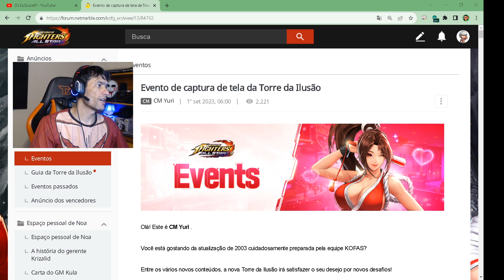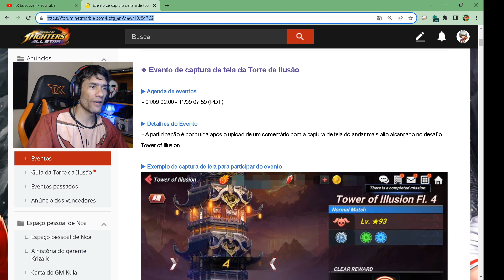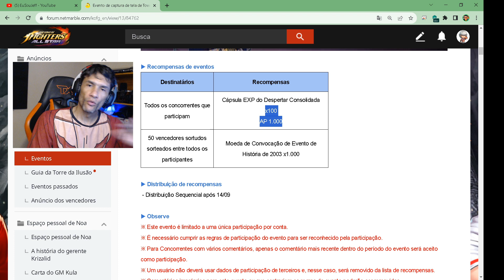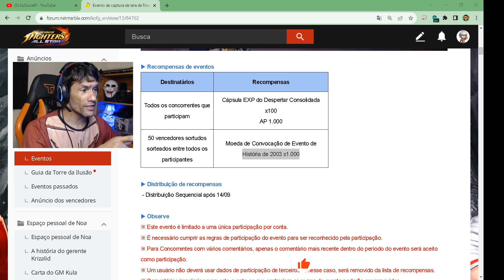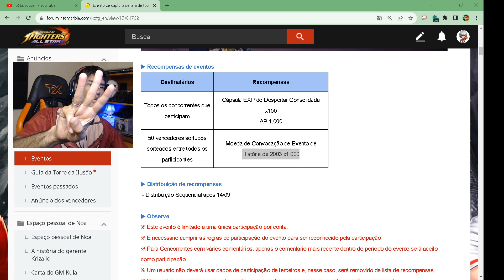KOF ALLSTAR MOBILE EVENTO FÓRUM UPDATE SET 2023 PRINT DA TORRE DA ILUSÃO EUSOUJEFF EVENTOS KOFAS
Faça parte do crescimento desse canal se tornando membro.

Grupo do canal no TELEGRAM

Meu endereço de correspondência :
EuSouJeff
Caixa Postal 77005
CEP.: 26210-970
Rio de Janeiro- Nova Iguaçú

[Atualizações]
◆ Novos Lutadores SP adicionados
- Nova Lutadora "Ash Crimson XIII"
- Nova lutadora "Maki Kagura 2003"
- Evento de Invocação de Lutador "Magaki XI"

◆ Atualização da História de KOFAS 2003!
- História de 2003 adicionada: Saga Ash
- Novo sistema de equipamento adicionado: Plugins
- Novo Conteúdo adicionado: Torre da Ilusão
- Missões Especiais da História de 2003
- Evento de Equipe Coop
- Minimasmorra "Hora do Quiz"

PRINCIPAIS RECURSOS DO JOGO

▶ Ação Combo Extrema
Gráficos impressionantes e controles de toque simples de aprender criam a mais impressionante experiência de ação!
Jogo de ação acelerada nas pontas dos seus dedos. Combine combos deslumbrantes e execute movimentos especiais poderosos.
Aprecie um modo de jogo ágil de acelerar o coração com KOF ALLSTAR!

▶ Jogue a série completa de “The King Of Fighters” nesse jogo de luta e ação!
O primeiro do seu tipo, jogo de ação beat ‘em up com personagens de toda a série KOF, do KOF 94 ao KOF XV.
Escolha entre mais de 200 lutadores originais e crie a equipe mais poderosa! Todos os seus antigos favoritos estão aqui, e você também vai encontrar novos personagens!

▶ Partidas Ágeis em Tempo Real
Enfrente jogadores de todo o mundo em partidas em tempo real para determinar quem é o verdadeiro King of Fighters! Compita em Arena, Partida de Liga, Modos Torneio e mais usando suas habilidades para se tornar o melhor de todos os tempos!

▶ Jogo Cooperativo Estratégico
Alie-se a outros jogadores e enfrente os vilões. Trabalhem juntos para criar estratégias e sair vitoriosos!

*Especificações Recomendadas: CPU 2.5GHz Quad Core RAM 2G ou superior